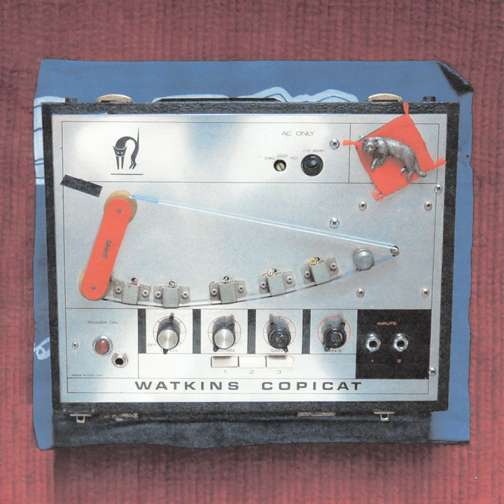Jyoti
Jyoti · r mccarthy

Dick Arkive: Issue 2

Composer, Writer: Rory McCarthy